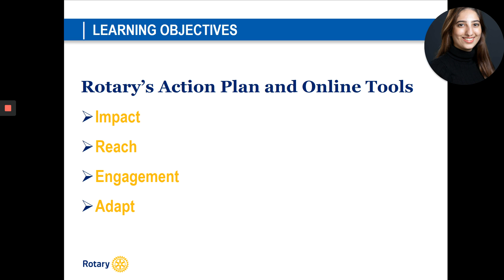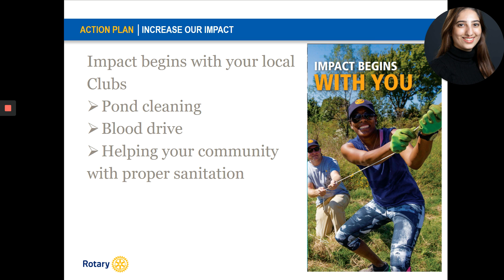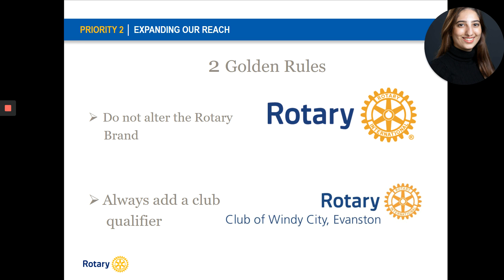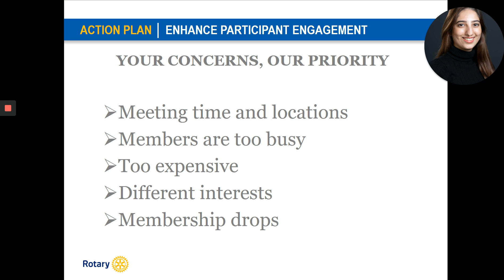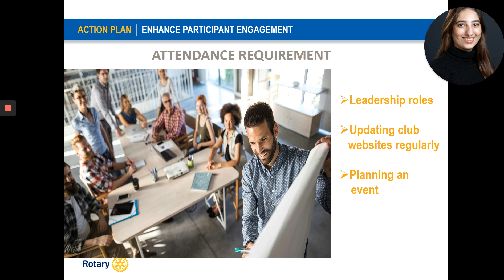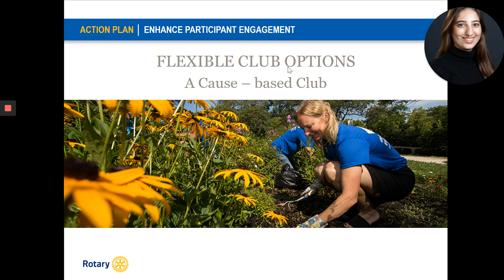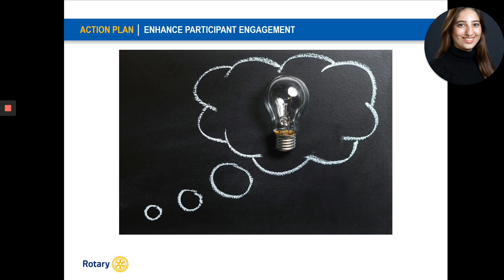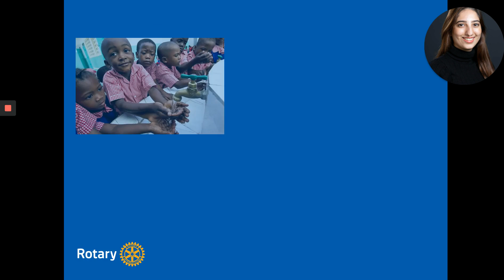2020 Rotary Action Plan_Thai version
Introducing the new Rotary action plans. Prepared for President-elect Training Seminar (PETS), District Training Assembly (DTA) and all Rotarians.